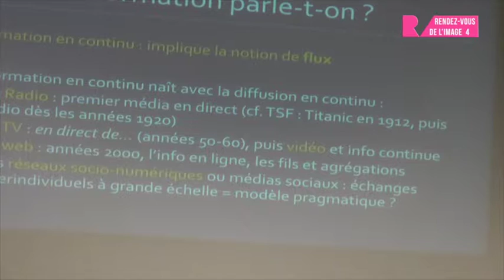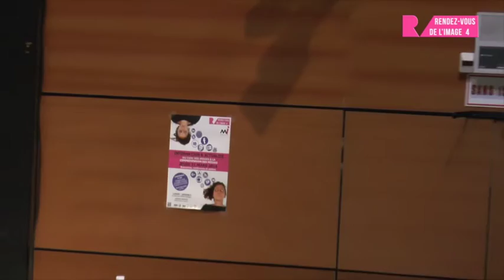[RDVI-4] Benoît Lafon - L'information en continu, une fabrique d'émotions ?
L'information en continu, une fabrique d'émotions ?
Benoît Lafon est directeur de l'Institut de la Communication et Médias, Université de Grenoble-Alpes.

L'info en continu est un modèle économique en développement, pourquoi ? A travers l'analyse de journaux télévisés traitant de catastrophes collectives, comment un événement est-il traité pour produire de l'émotion ?
Intervention programmée dans le cadre des Rendez-vous de l'Image en 2016, à Grenoble.